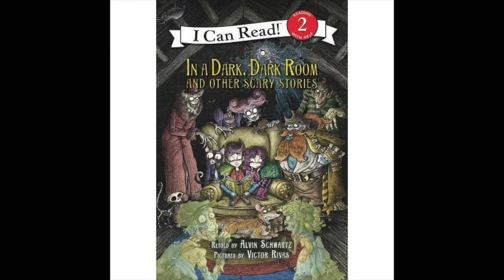Chapter 1: The Teeth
In A Dark, Dark, Room And Other Scary Stories

Looking For A Perfect Christmas Gifts?
Boys 3 Months DB Baby Sleep N Play:
3-piece Baby MY 1ST CHRISTMAS Bodysuit:
Friendship Bracelet:
Friendship Bracelet: